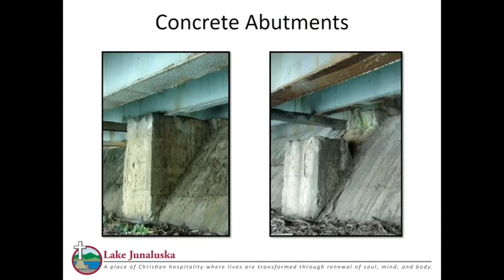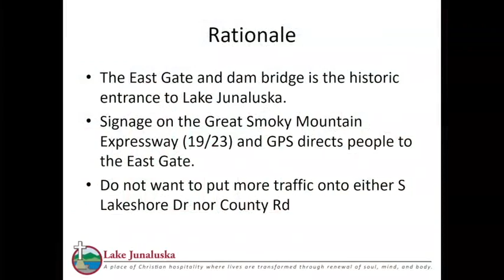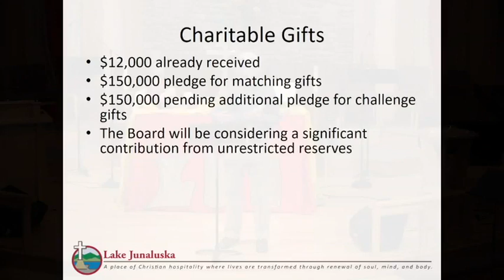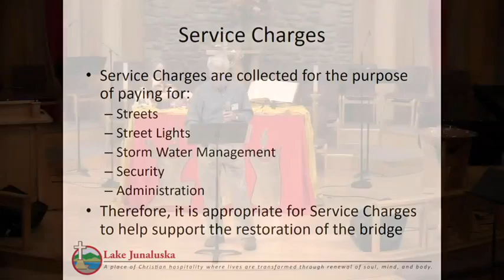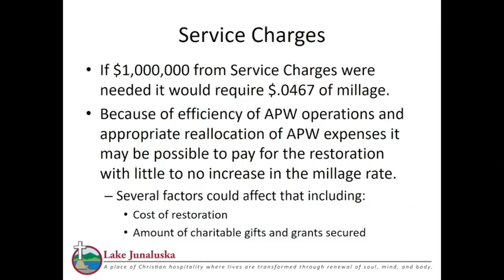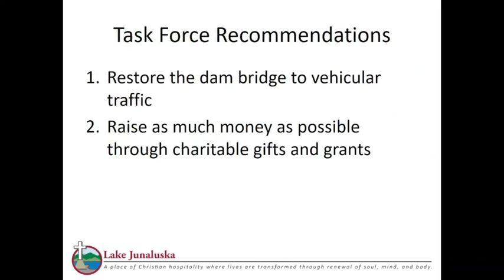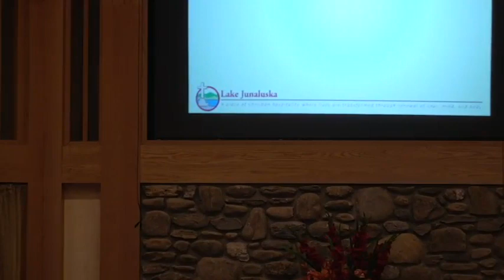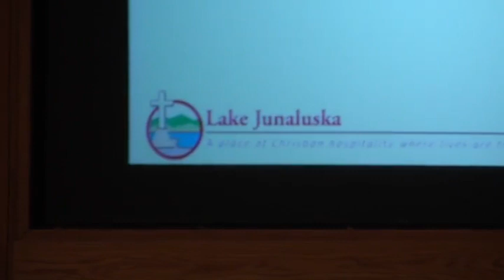Lake Junaluska Dam Public Forum, June 24, 2017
This is the second community forum related to the bridge over the dam at Lake Junaluska. The purpose of this forum is to present to the public the recommendations of the Bridge Task Force and to seek community response to the plans.